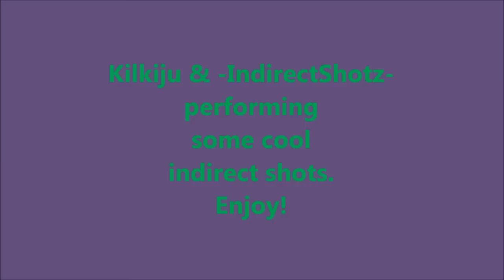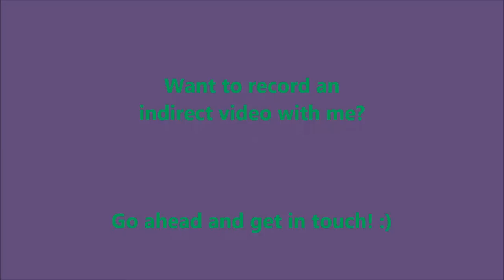Cool indirect shots #8 - IndirectShotz & Kilkiju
This is the eighth video of my 'Cool indirect shots' -series, I hope you guys like it. :)
If you want to record a video like this with me, just leave me a message in Facebook or Skype!

Song: Meizong - Colossus

Skype: kilkytiger_rawr